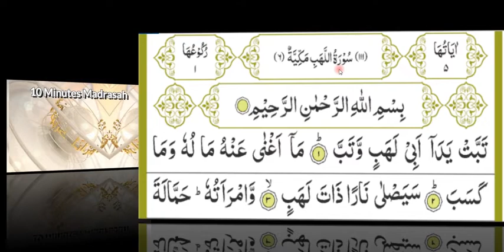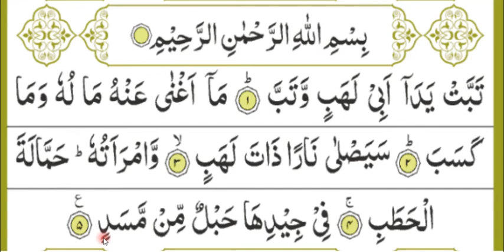সূরা লাহাব মশ্‌ক (সূরা নং ১১১) Learning Quran, Sura Lahab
নিজে কোরআন শিখুন এবং অন্যকে শিক্ষা করার দাওয়াত দিন!!